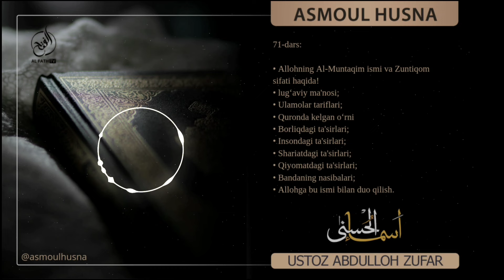71-Дарс: Аллоҳнинг Ал-Мунтақим исми ва Зунтиқом сифати | Шайх Абдуллоҳ Зуфар ҳафизаҳуллоҳ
"Asmoul husna"

71-Дарс: Аллоҳнинг Ал-Мунтақим исми ва Зунтиқом сифати | Шайх Абдуллоҳ Зуфар ҳафизаҳуллоҳ

Allohning Al-Muntaqim ismi va Zuntiqom sifati haqida!
01:09 lug‘aviy ma'nosi;
11:50 Ulamolar tariflari;
20:50 Quronda kelgan o‘rni
44:18 Borliqdagi ta'sirlari;
49:32 Insondagi ta'sirlari;
01:19:49 Shariatdagi ta'sirlari;
01:23:48 Qiyomatdagi ta'sirlari;
01:25:16 Bandaning nasibalari;
01:40:23 Allohga bu ismi bilan duo qilish.